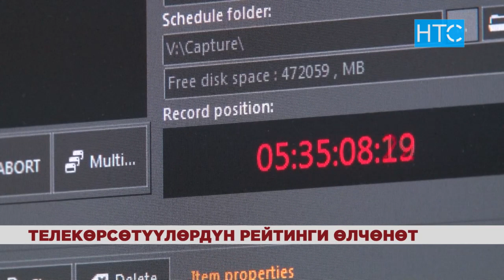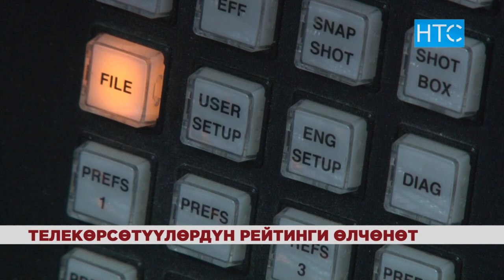Кыргызстандыктарды кандай телекөрсөтүүлөр кызыктырат? / 31.01.19 / НТС